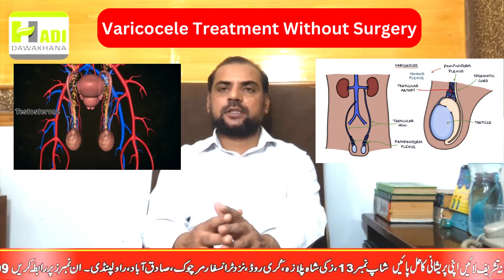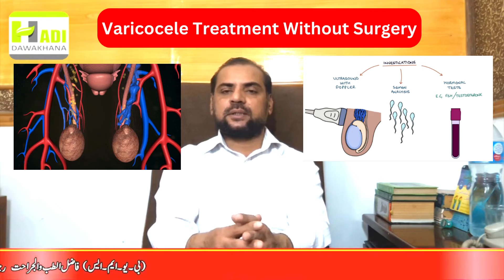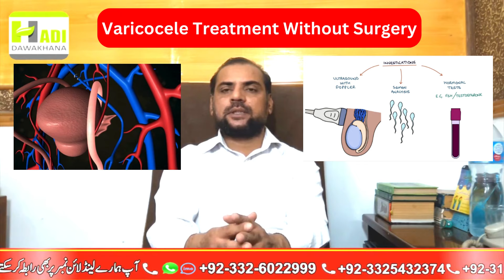Varicocele Ka ilaj | Variccoele Symptoms Treatment In Urdu - Hindi | Varicocele Kya Hota Hai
This video talks about varicocele and its herbal treatment. Varicocele is an abnormal enlargement of the veins present in the scrotum. It is one of the major causes of male infertility and low sperm count. Varicocele occurs when the valves within the veins along the spermatic cord do not work properly. This results in a reverse flow of blood into the pampiniform plexus in the scrotum. The resulting increased pressure in the veins causes Varicocele. The main symptom of Varicocele is the presence of visible and palpable enlarged veins, aching pains, and the testicles feel heavy. Herbal medicines offer safe and natural treatment for varicocele in mild-to-moderate cases.

Hadi Dawakhana
Dawakhana
varicocele treatment
varicocele treatment cost in pakistan
varicocele ka ilaj in urdu
Varicocele ka desi ilaj
varicocele grades
treatment varicocele
varicocele operation
varicocele causes
varicocele surgery
natural treatment for varicocele
varicocele treatment in urdu
varicocele huta kiun hai,
varicocele ki wajuhat kya hai
B.U.M.S(FTJ)R.U.M.P
Expert Sexologist

5. Atshik Ka ilAJ / VDRL Test
6. Mardana kamzori Ka Hakeemi Ilaj
8. Breast Size Barhany Or Tight Karny Ka Tarika
9. Mardana Taqat Barhnay ki Medicines
10. Hakeem Nasir Ali Minhas